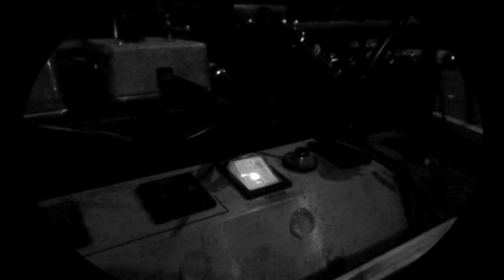Circle of Eyes (live) @ Oakland Metro Operahouse 11.2.2014 (full set)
Circle of Eyes performing live at the Oakland Metro Operahouse in Oakland, CA on 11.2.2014 (full set). Drone misery from Oakland / San Jose